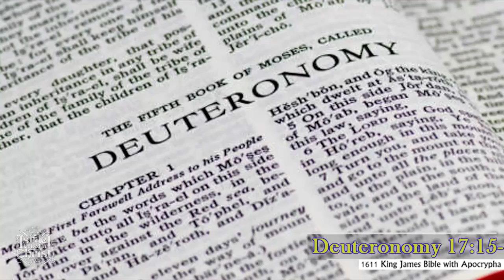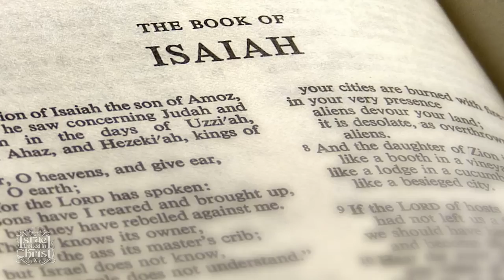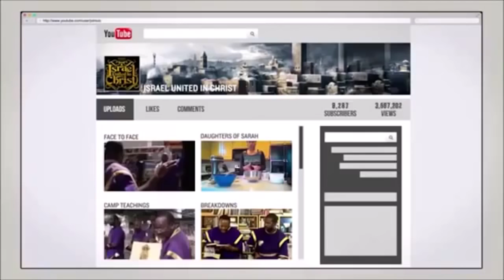The Israelites: Bishop Kani Destroys The Multiple Wives Doctrine...IUIC